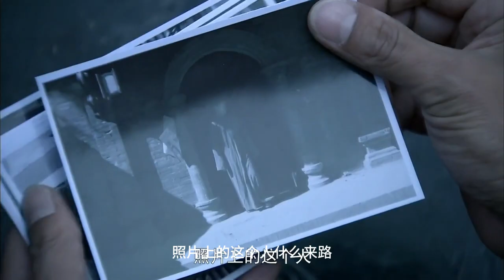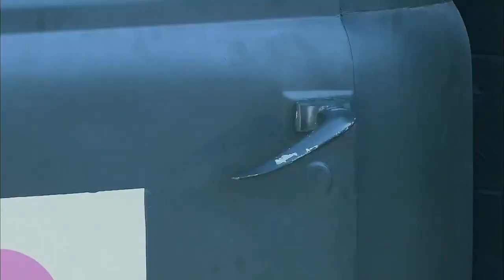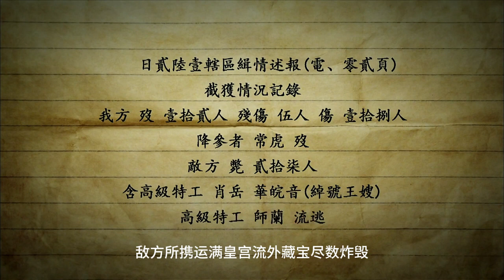【抗日戲院】李從文與肖岳被抓，師蘭要將兩人就地處死。 祖成武在最後一刻趕到，救下兩人。